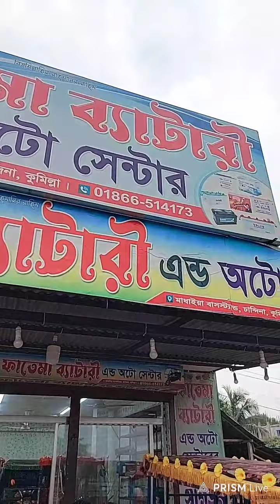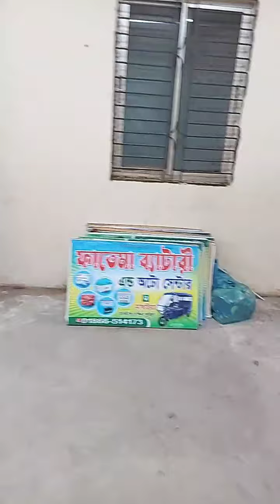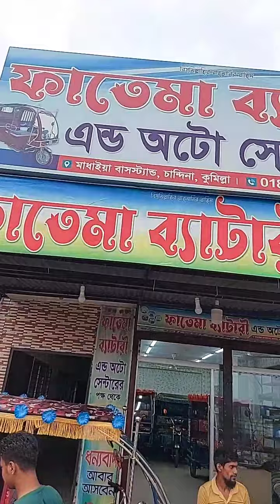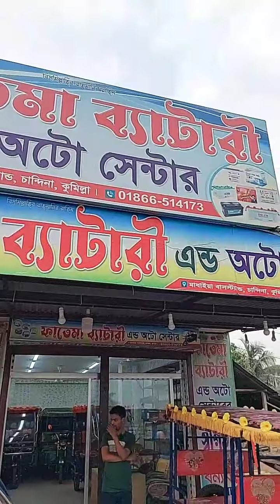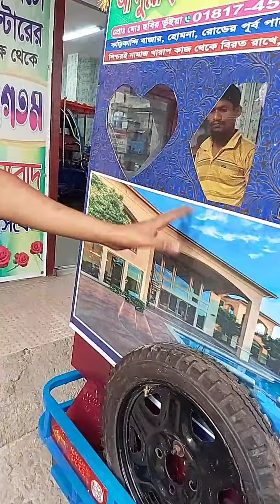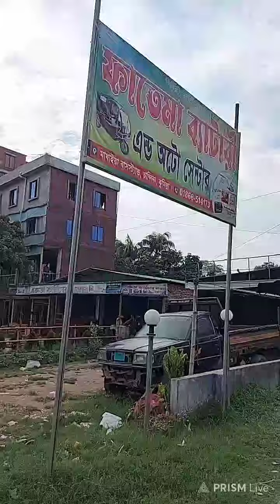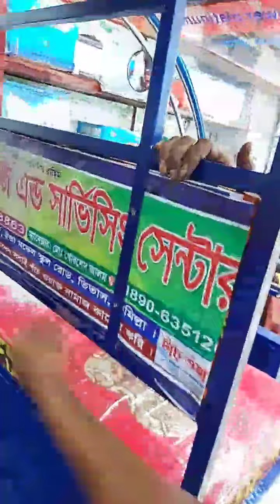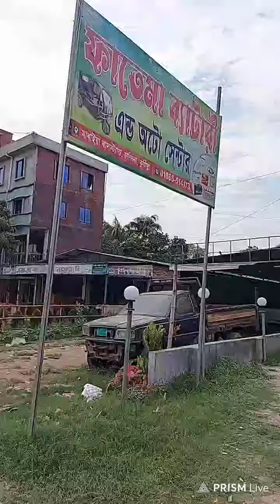মাসে ৪০ হাজার আয় করার সুযোগ, ফাতেমা ব্যাটারী এন্ড অটো সেন্টার, কুমিল্লা👉01866514173, 01647392742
টাকা টাকা আর টাকা 🗞️বেকারত্বের দিন শেষ ডিজিটাল বাংলাদেশ😄 মাসে ৪০ হাজার আয় করার সুযোগ,  ফাতেমা ব্যাটারী এন্ড অটো সেন্টার,  চান্দিনা, কুমিল্লা👉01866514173, 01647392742